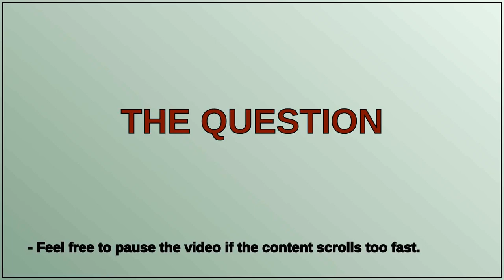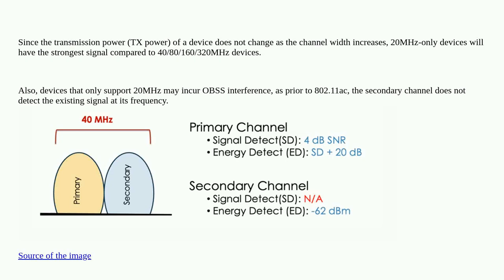802.11g and 20MHz only Devices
802.11g and 20MHz only Devices

A special thanks goes out to the community

  wireless-networking